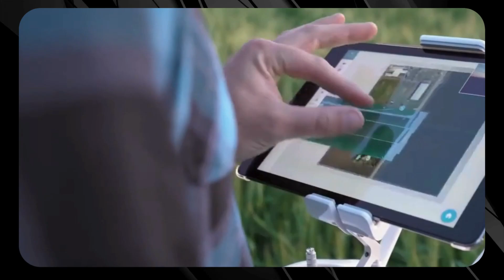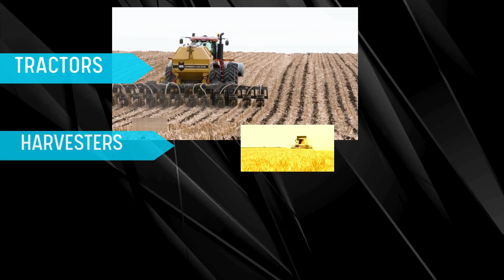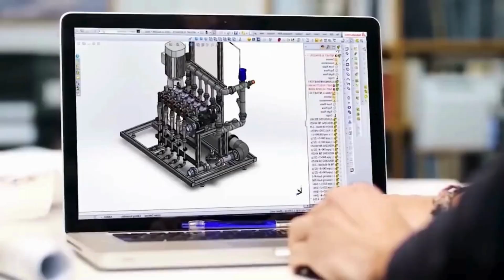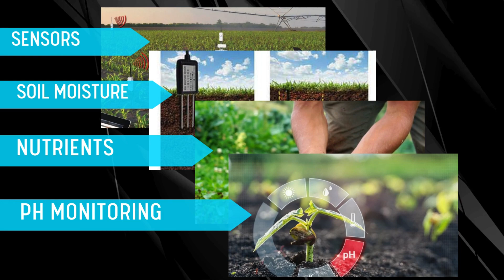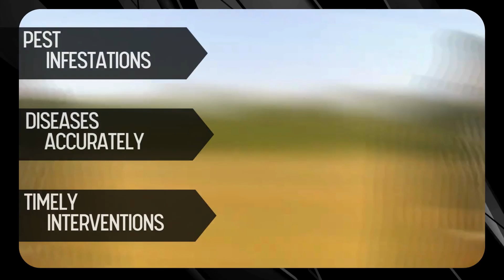How AI Robots Make Millions of Dollars In Agriculture for Farmers | Modern AI Technology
"How AI Robots Make Millions of Dollars In Agriculture for American Farmers | Modern Agriculture Technology". Explore how AI-powered robots are revolutionizing American farming! 🌾🤖 In this video, we delve into the cutting-edge technology transforming modern agriculture, enabling farmers to increase efficiency, cut costs, and make millions. Watch real-life examples of AI in action and learn about the future of sustainable farming.

🔍 What You'll Learn:

The impact of AI and robotics on modern farming
Success stories of American farmers using AI
Economic and environmental benefits of AI in agriculture
Future trends in farming technology
👨‍🌾 Who Should Watch:

Farmers wanting to modernize operations
Tech enthusiasts interested in AI
Students and researchers in agriculture
Anyone curious about the future of farming